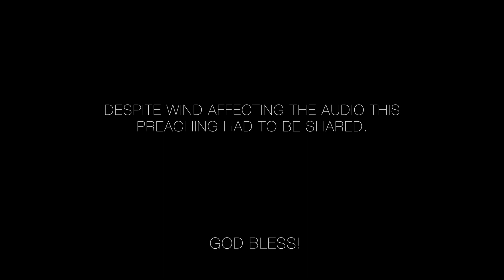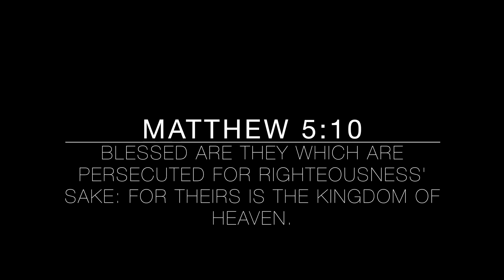A Lamb Among The Wolves | Outnumbered, Freezing And Still Preaching Christ!